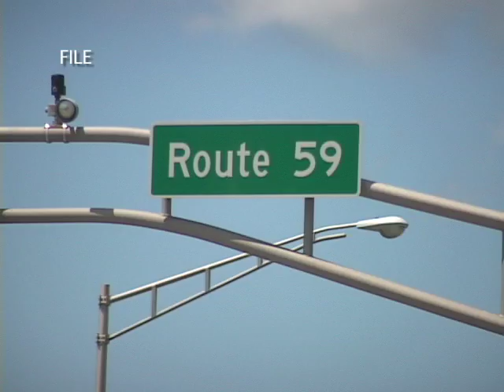Capital Bill Passed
Millions of dollars in state funding for Naperville.  Governor Pat Quinn approved a 31 billion dollar capital spending project, bringing nearly 450 thousand state jobs over the next sixty years.  NCTV17's Lindsey Theis has more on here that money's going in your backyard.